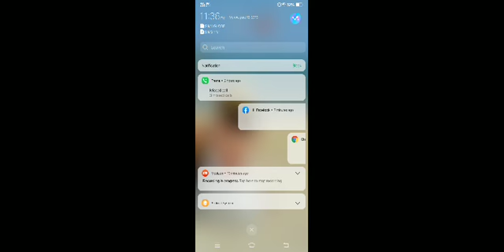August 21, 2019